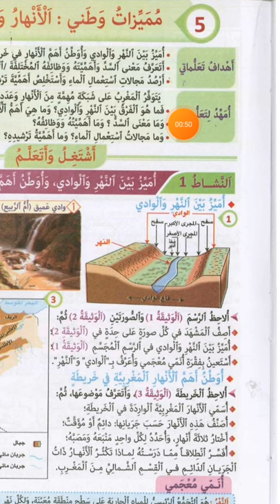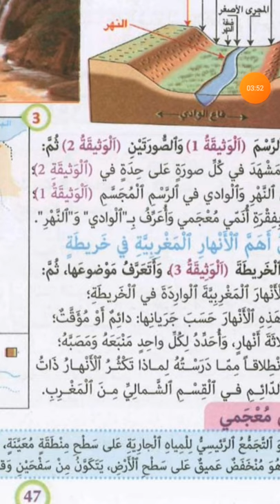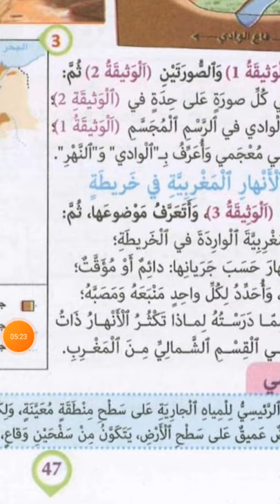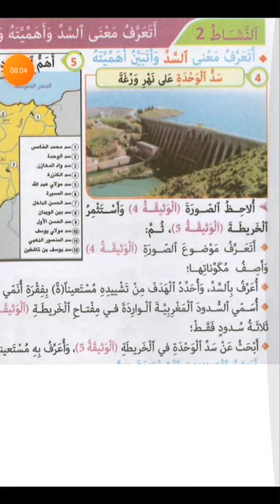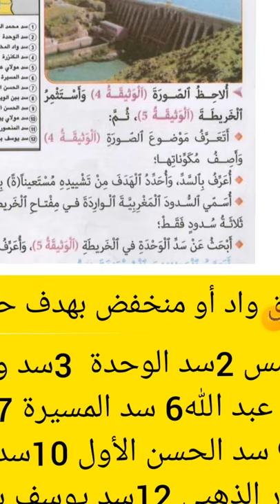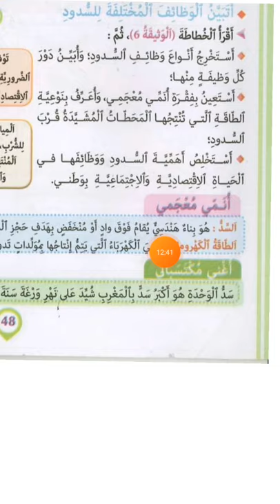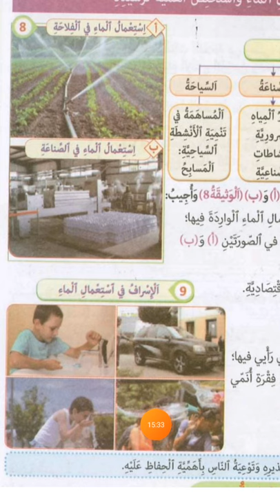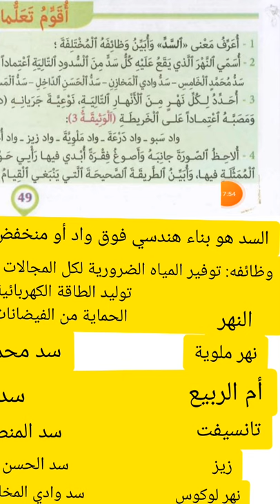مميزات وطني الأنهار والسدود